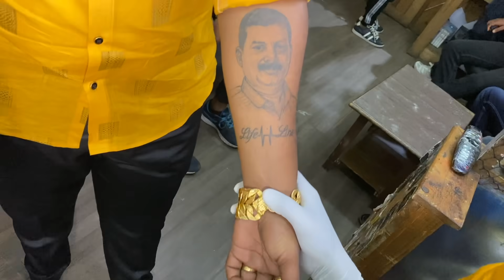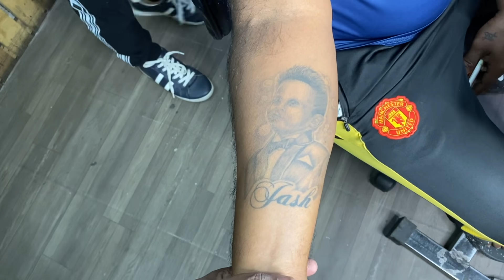SASTE KE CHAKKAR MAIN TATTOO BANANA FIR PACHTANA 😡 | MAHESH CHAVAN